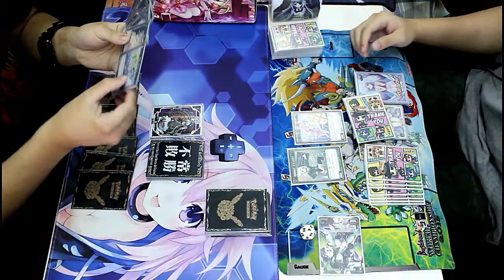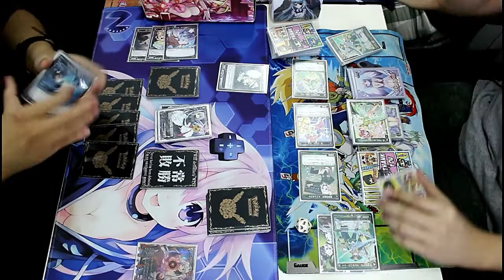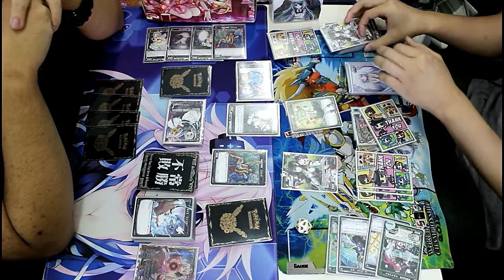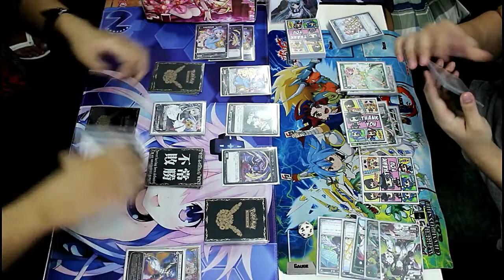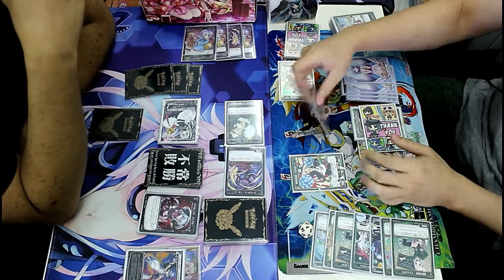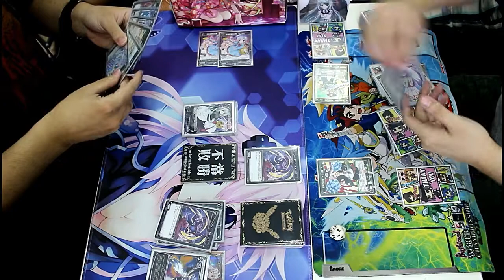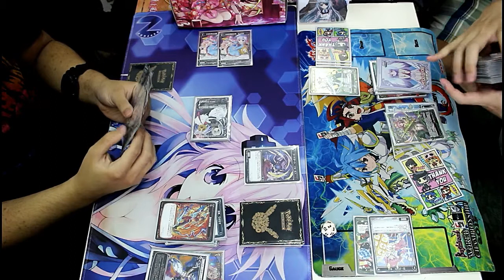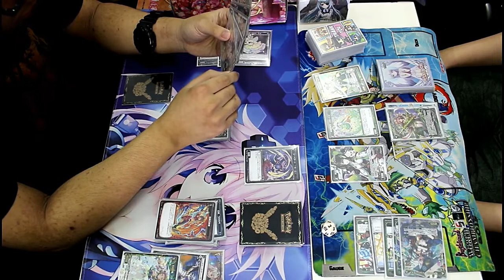SG WIXOSS PARTY (チームトーナメント) (決勝) 28/05/17 -ウィクロス-【対戦動画】簒奪の花嫁 アルフォウ vs ママ♥４ ＭＯＤＥ２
28/05/2017 Wixoss Party. (Team Tournament)

The Card Geeks,
195 Pearl's Hill Terrace
#03-72 Singapore 169976
(Location)

Sora (Alfou, Bride of Usurpation) vs Chad (Mama♥4 MODE2)

(決勝 – Final)

Finals for 28/05/2017 Wixoss Party